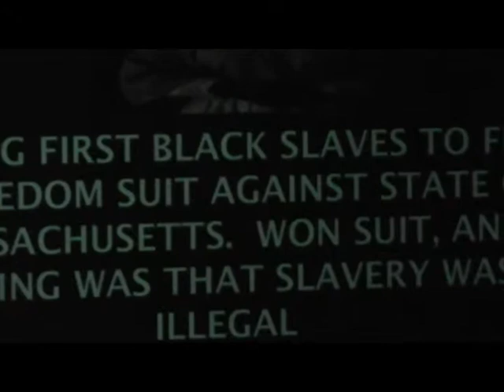African Methodist Episcopal Church Seattle Black History Play-6 February 2013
Seattle African Methodist Episcopal Church Black History Play at Langston Hughes.